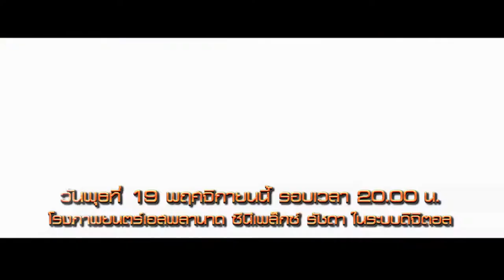Activities - กิจกรรมลุ้นบัตรภาพยนตร์ The Hunger Games Mockingjay Part 1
หนึ่งความกล้า จะพลิกชะตาโลก
จากเกมตัดสินชีวิต สู่สงครามม็อกกิ้งเจย์
TrueVisions ร่วมกับ มงคลเมเจอร์ และโรงภาพยนตร์เอสพลานาด ซีนีเพล็กซ์
ชวนคุณมาร่วมรวมพลังสู้ไปพร้อมกับ เกล พีต้า และ แคทนิสก่อนใคร
วันพุธที่ 19 พฤศจิกายนนี้  รอบเวลา 20.00 น.  โรงภาพยนตร์เอสพลานาด ซีนีเพล็กซ์ รัชดา  ในระบบดิจิตอล
ร่วมสนุกผ่าน True Visions Line เพียงบอกว่า
ใครคือผู้รับบทประธานาธิบดีคอยน์แห่งเขต 13 ผู้แต่งตั้งแคทนิสเป็น ม็อกกิ้งเจย์
ส่งคำตอบของคุณมาในช่วง On Air สด วันจันทร์ที่ 17 พฤศจิกายนนี้ เวลา 10.00 – 14.00 น. พร้อมระบุชื่อนามสกุล หมายเลขสมาชิก และเบอร์โทรกลับให้ชัดเจน
ประกาศรางวัล เย็นวันจันทร์ที่ 17 พฤศจิกายนทาง TrueVisions Line และ Facebook/TrueVisions
(คำตอบคือ จูลีแอนน์ มัวร์)